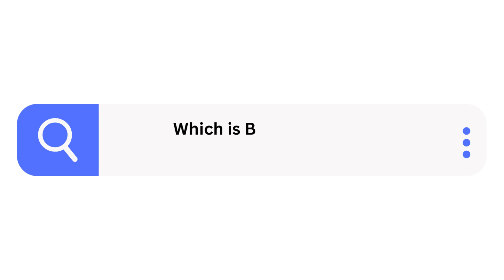Ray7 No. 1 Herbal products provider by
RAY7 100% Organic Shikakai Powder Natural Hair colour, Shiny and Long Hair, Natural Hair Cleanser For Deep Cleansing Combo Pack of 2